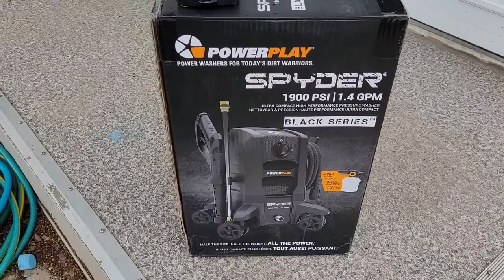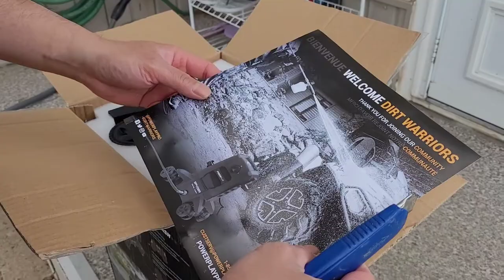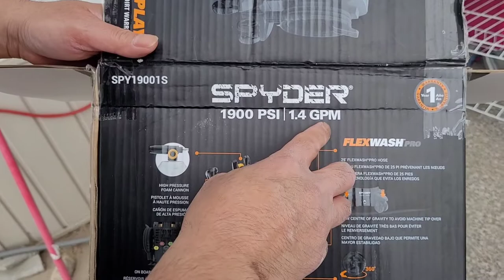spyder power play pressure washer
unboxing of my new pressure washer that I bought @ ronahomeandgarden regina